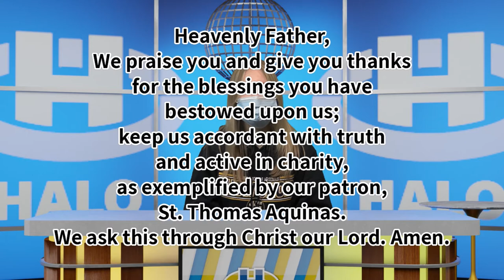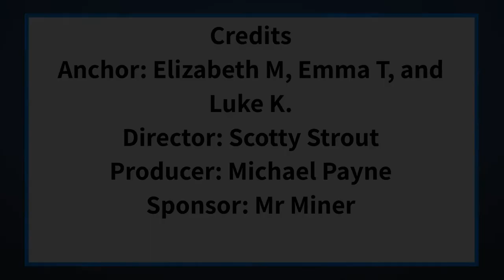The Halo Midday Show 1/25/21